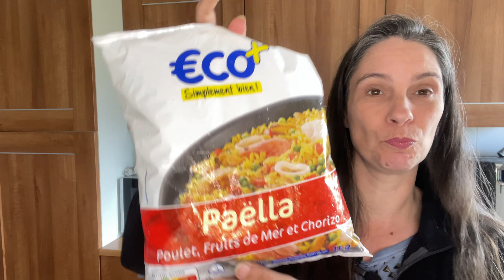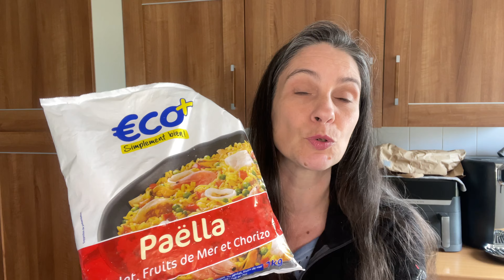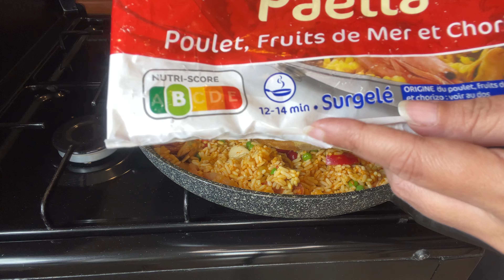✨ JE TESTE LA PAËLLA ÉCO+ 😱(cette vidéo peut heurter la sensibilité des plus aigri(e)s😁)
✨ JE TESTE LES PAËLLA ÉCO+  😱(cette vidéo peut  heurter la sensibilité des plus aigri(e)s😁)

Vous pouvez aussi laisser un petit commentaire  ne serait-ce que pour faire un petit coucou, ça me ferai plaisir 💖